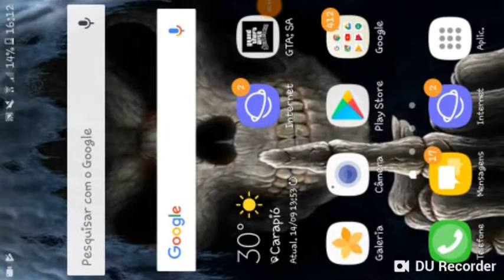(Tutorial)Como instalar gta v5 com md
Creditos da thunbnail meu parceiro

Como baixar gta brasil v5 para android
Leve download para todas cpu's

🔵costou do video?
Emtão deixa o seu like👍
🔵gosta do canal?
🔵que dar aquela força pro canal?
Entao divugue pro seus amigos 👭
🔵marque esse video como favorito🚨
Tamo junto sempre galera!!!

📱informaçoes do meu selular
📱marca:j2 prime de 12 gb
📱modelo:android
📱gb de ram;2,2 gb ram
📱prossecador:arm cortex a53
📱android:7.0
📱root:não

🚨aviso pega em qualquer versão do android 7,0 7,0,1 6,0,1 6,0 5,1,1 5,0,2 e muito mais

Download do gta brasil v5

➡download do zarchiver:store/apps/details?id=ru.zdevs.zarchiver&hl=pt_BR

♦credito do criador:
(Erickmobile)

♦link dos creditos:/redirect?redir_token=fOH_k0Fv8H9RkS-IwjgABXuaqMl8MTUzNzA1ODMzNUAxNTM2OTcxOTM1&html_redirect=1&q=https%3A%2F%2Fgoo.gl%2FGRq4A1&v=CEC1f6h9Zhk&event=video_description

Deus e fiel minha Fortaleza

Magodefinitivo@fabio gameplays
Ano:2018

Eu sei que deus essirti e ele estar com nos